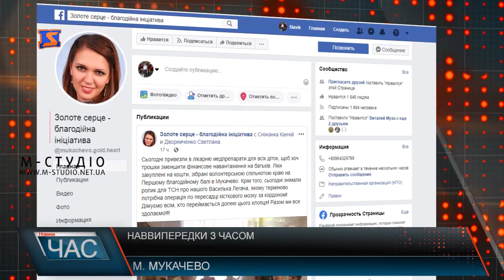Програма “ЧАС”. Hовини Закарпаття за 14 серпня 2019 року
Залишили під вартою. Судове засідання
Відстояти право власності Звинувачують у рейдерстві
Зберегти довкілля. Утилізація сміття
Потрібна допомога. 13-річний закарпатець бореться за життя